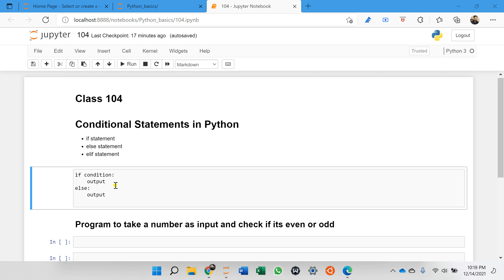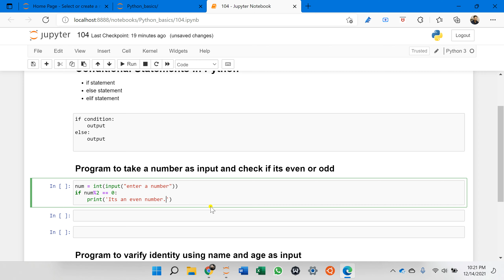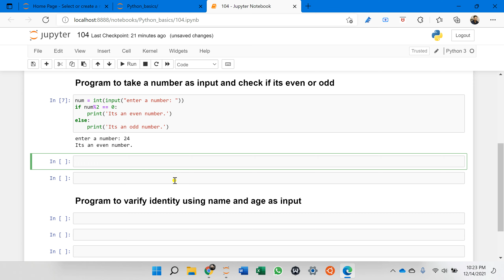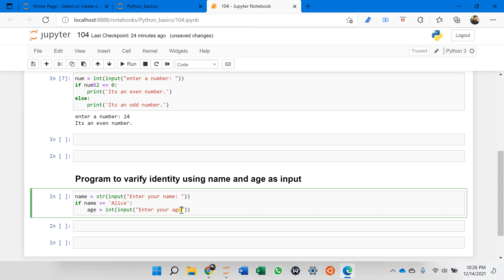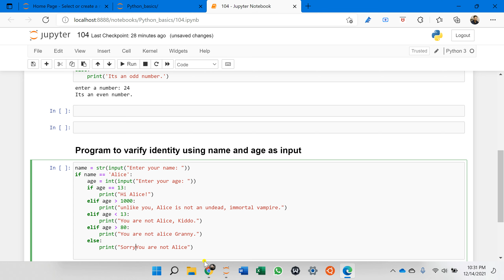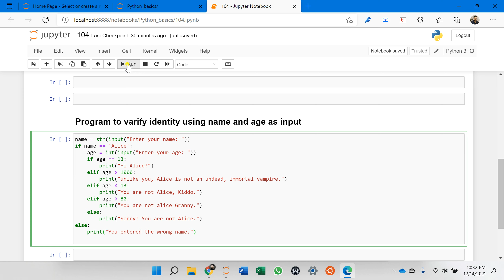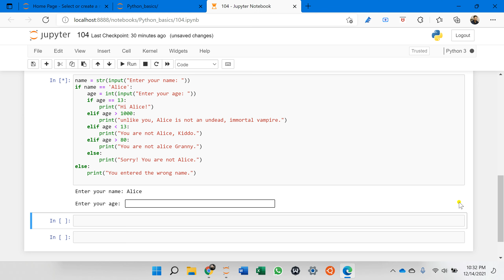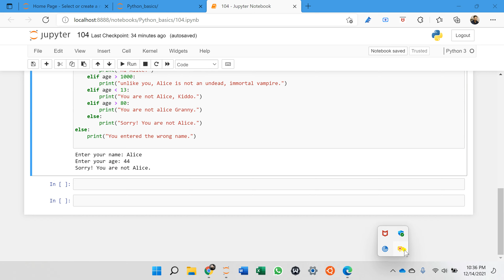Class 104 - Conditional Statements in Python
Python Basics class on Conditional Statements in Python.
if, elif and else statement explained with example programs.